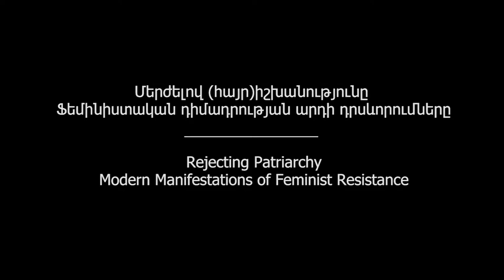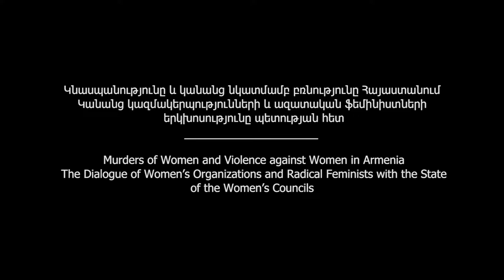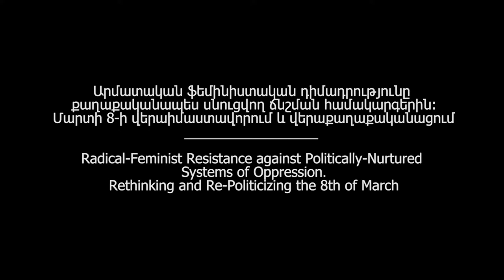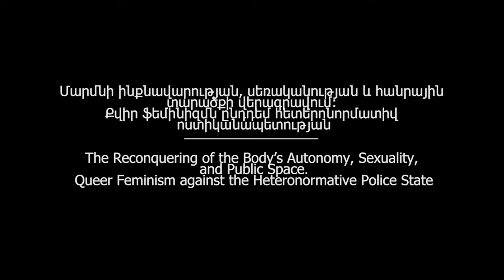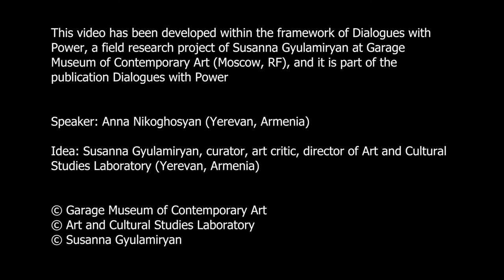Anna Nikoghosyan | Dialogues with Power | A Project by Susanna Gyulamiryan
|"Dialogues with Power" by S. Gyulamiryan (research, exhibition, publication)
Field Research. Liberating Knowledge
Garage Museum of Contemporary Art
Art and Cultural Studies Labortory (ACSL)
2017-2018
Guest experts and participants:
Anna Nikoghosyan (Armenia)
Tamar Shirinian (USA)
Hrach Bayadyan (Armenia)
Dmitry Gutov (Russia)
Viktor Miziano (Russia-Italy)

Coinciding with the centenary of the October revolution in Russia, "Garage" Museum of Contemporary Art presents "Field Research: Liberating Knowledge" organized by Snejana Krasteva – "Garage" curator and Olga Sirokostup – "Garage. Field Research" coordinator. The exhibition takes the production and liberation of knowledge as its broader theme, bringing together seven new projects that are at different stages of development through Garage Field Research program. Each is initiated by curators or artists working in Russia and around the world, including Afghanistan, Armenia, Congo, France, Iran, Lebanon and United States.
The research  and publication by curator and art critic Susanna Gyulamiryan is centered around questions of how contemporary art and – more broadly speaking – culture, relates to power, especially within the Soviet and post-Soviet national contexts.
In order to understand in more depth the Soviet legacy, which would be incomplete without an analysis of the social, political, and cultural aspects of both Tsarist (Russian) Empire and Soviet Imperial Hegemony, Gulyamiryan looks at the figure of Soviet engineer, architect, and scientist Vladimir Shukhov (1853–1939). Responsible for building one of the most iconic symbol of the Soviet era and an earlier instrument of Soviet propaganda – The Shabalovka Tower in Moscow – she takes him as a first case study and examines Shukhov’s method of blending different ideologies in his practice.
Choosing the format of a travelogue within the international exhibition  "Field Research: Liberating Knowledge" , Gyulamiryan presents her discoveries, personal experiences, and critical thoughts. During the process of research, she offered a mural designed by artist Alexey Shigalev. The mural is a compilation of the researcher’s personal journey and critical reflections, as well as thoughts of Shukhov and other researchers on power – historical quotes, excerpts from dialogues Gyulamiryan has recently had – creating an idiosyncratic visual map.
Along with the mural, videos of interviews with expert on women's and gender studies Tamar Shirinian (USA), queer feminist activist Anna Nikoghosyan (Armenia), cultural critic Hrach Bayadyan (Armenia), artist Dmitry Gutov (Russia), and art historian, curator Viktor Misiano (Russia-Italy) are screened. Their texts formed the content of the book "Dialogues with Power" (Antenor, Yerevan. Ed. S. Gyulamiryan, 2019) by support of "Garage" MCA and ACSL.